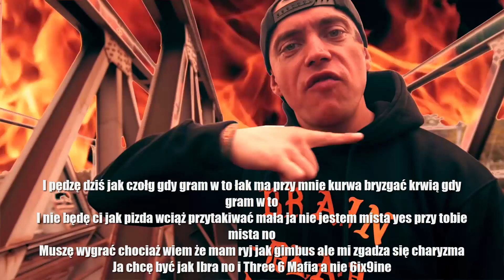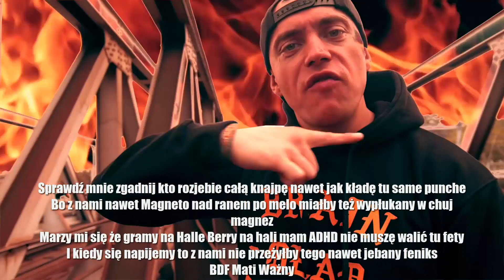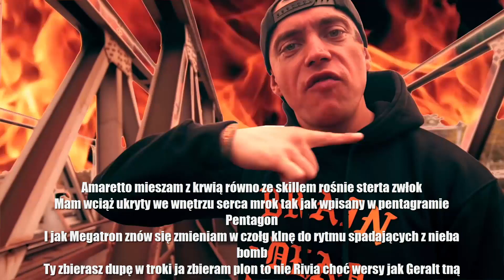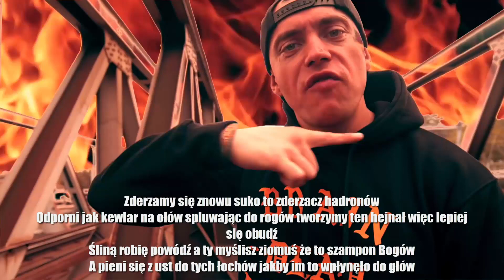Słoń - [23/30] - Czas na TERROR | feat. Mati Ważny, KODEIN, Opał | Prod. Ryini Beats | MADNESS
NO I JUŻ SAM NIE WIEM XD
Jeszcze 7 + 1 lub 2 numery bo zapomniałem :)
eeSSaa
Jakby co to link do Tipply poniżej moi mili

✘Zostaw lajka, komentarz, suba i obowiązkowo dzwonek jeśli chcesz być na bieżąco :)

Tak dla wiadomości: Tipply swoją drogą ale nie czerpię żadnych innych korzyści finansowych z TYCH "produkcji" ani pozostałych na tym kanale.

POOOOZDRO! :)